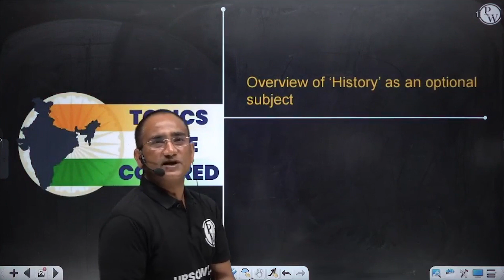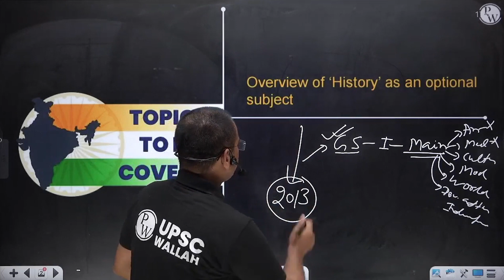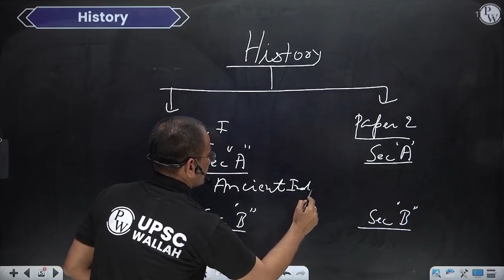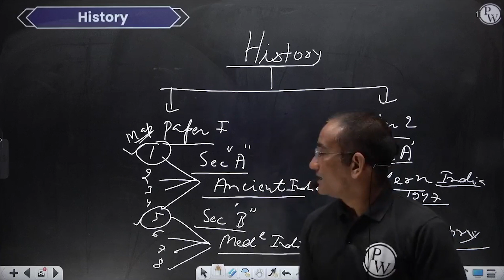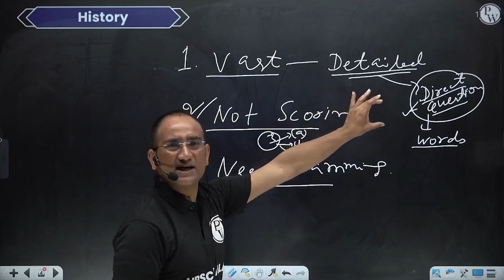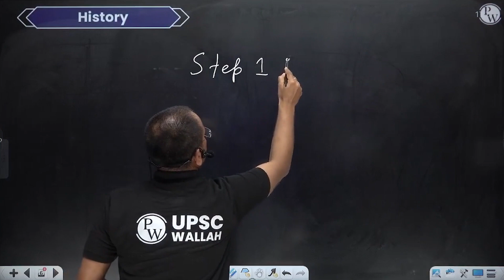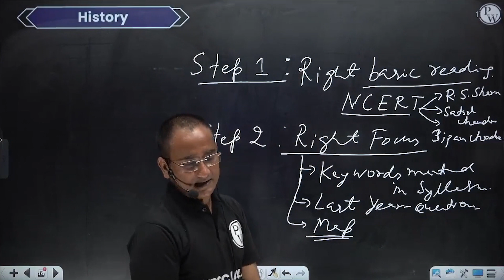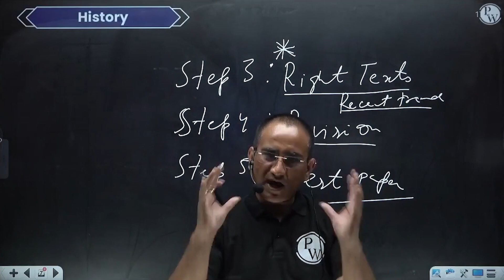Overview of "History" as an Optional and Its Relevance | UPSC Wallah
In this video, we will be discussing about understanding keywords for UPSC IAS Mains Answer Writing. We will discuss in depth about Keywords as Elucidate, Examine, Critically Examine, Illustrate, Explain, Comment and So on. If you are looking to improve your UPSC IAS answer writing, then this video is for you!